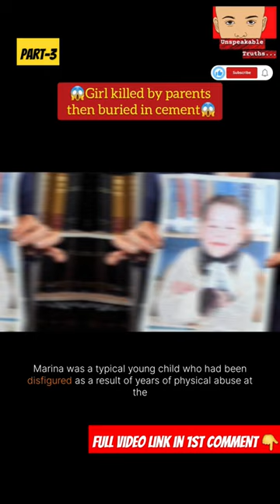Marina Sabatier😱 | Heart💔 touching story